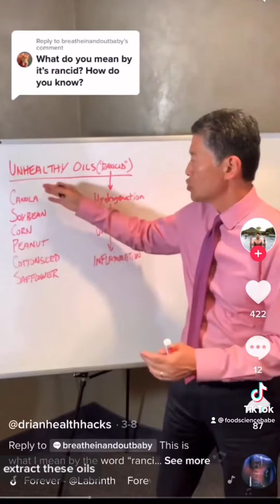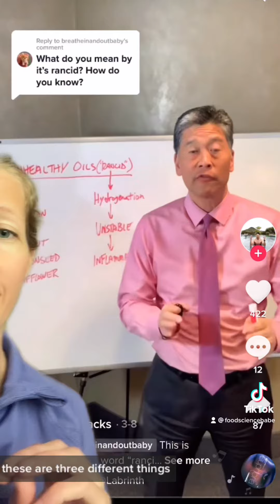Maltodextrin and “Rancid” Oil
Don’t get nutrition advice from chiropractors…